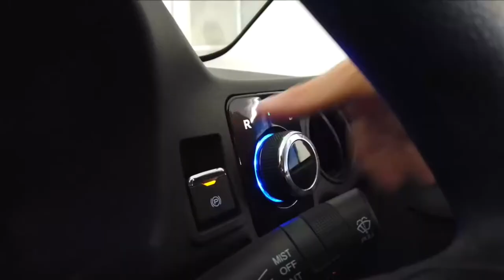Top Incredible Vehicles and Inventions in 2021 that will Amaze You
What is the coolest invention ever?

You Won't Believe What Hearing Loss Does to Your Brain

00:42 - Novus
01:36 - Walkcar
02:31 - Jyroball
03:22 - Arcimoto Roadster
04:04 - Drive Solo
04:59 - Carqon Family Cargo Bike
05:56 - Triggo
06:40 - Canguro
07:35 - Yx One

plustech hd
technology inventions

keys
amazing vehicles in the world,
amazing vehicle videos,
amazing vehicles you can make,
amazing electric vehicles,
amazing homemade vehicles,
10 most amazing vehicles,
amazing military vehicles,
world most amazing vehicles,
amazing inventions,
amazing inventions that are next level,
amazing inventions that actually exist,
amazing inventions 2021,
amazing invention video,
amazing invention tools,
amazing invention invention,
amazing invention stories,
10 amazing inventions,
3 amazing invention